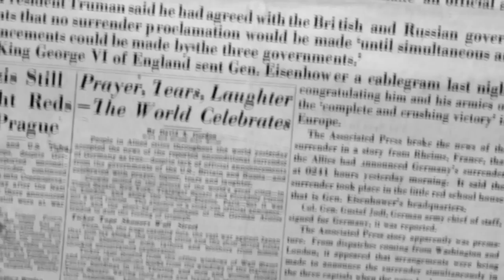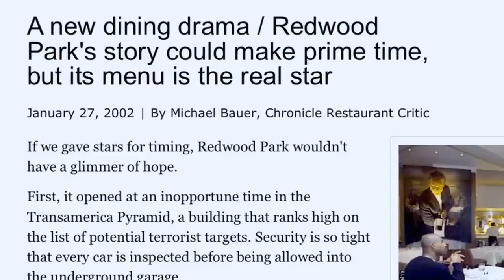Sommelier - Mark Keller